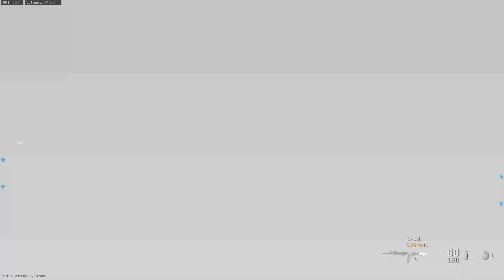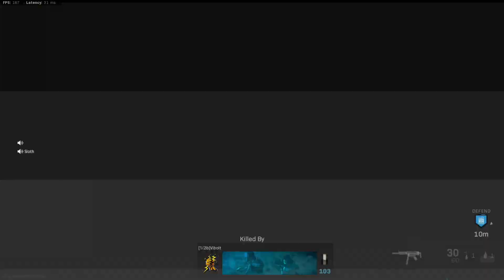725 SLUGS the Rage Machine for the last time :D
Hello there,

725 Slugs for the last time...Hopefully. The title speaks for itself! We jumped on the 725 slugs to ruin someone's night! I have hated this gun since I started playing SND like 5 months ago and I'm excited to not deal with it anymore. I guess these are the kind of broken guns you need to solo carry though :D

Twitch.tv/Aladdin

MW
Modern Warfare
Call of Duty
COD
Search and Destro